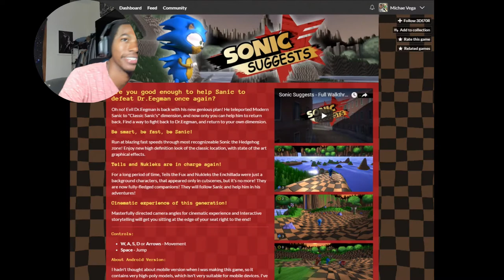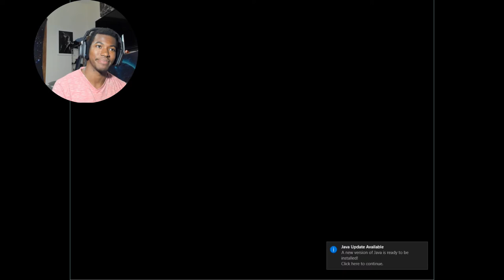Sanic Need Some Milk (Sonic Suggests)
This weird sanic game has me ROFL Enjoy XD